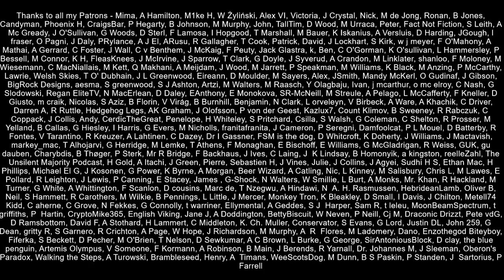Brexit Regret...No Sorry The Mail On Sunday Hasn't Turned On Brexit!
The Mail On Sunday which originally supported Remaining in the EU back in 2016 later become more Eurosceptic following a change at the top, appeared to being turning on Brexit in an article on Sunday.  However this is not the case, it has not called for the UK to rejoin the EU or even the single market or customs union.  No, it wants the EU to "modernise" and start treating Britain like a member.